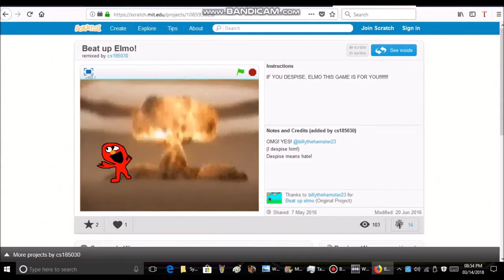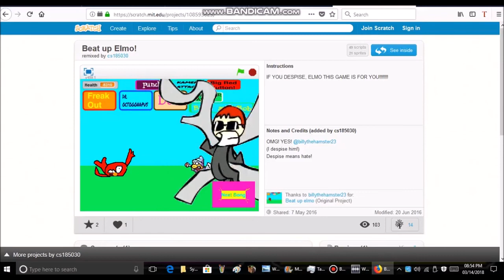Me playing Beat up Elmo! with different speeds